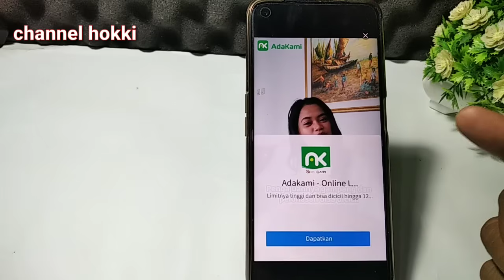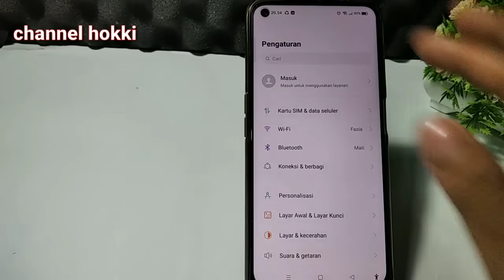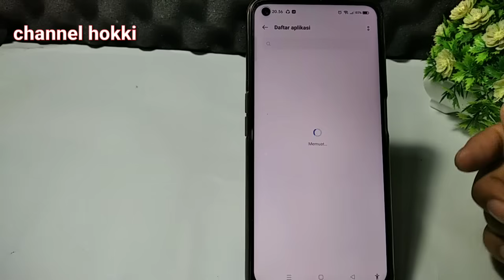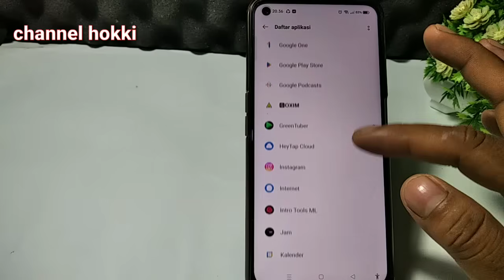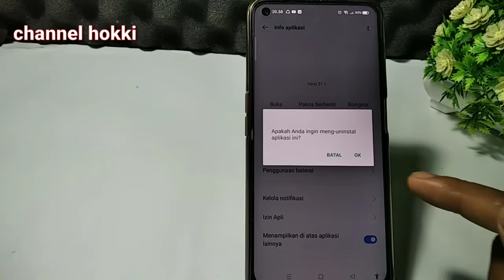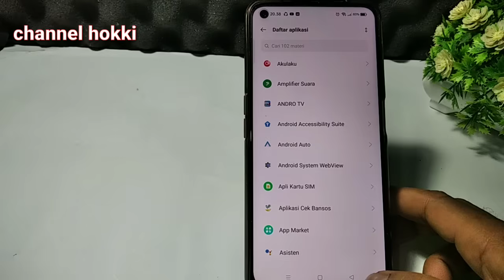CARA MENGHILANGKAN IKLAN YANG TIBA TIBA MUNCUL DI ANDROID 2023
di video ini saya ajarkan cara ampuh untuk menghilangkan iklan yang suka muncul tiba tiba di android,untuk temen temen yang suka tergaganggu saat bermain game suka muncul iklan,bisa di coba dengan trik di video ini,

 cara menghilangkan iklan di hp oppo a16,
cara menghilangkan iklan di hp yang suka muncul tiba tiba di hp di hp oppo,cara menghilangkan iklan di hp yang suka muncul tiba tiba di hp samsung,cara menghilangkan iklan di hp yang suka muncul tiba tiba di hp
realme,cara menghilangkan iklan di hp yang suka muncul tiba tiba di hp xiaomi,cara menghilangkan iklan di hp yang suka muncul tiba tiba di hp vivo